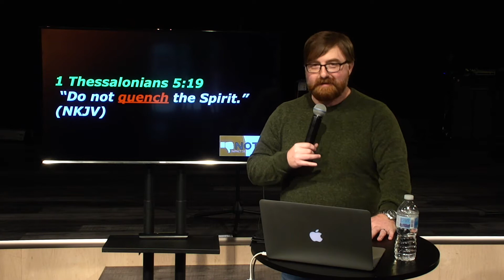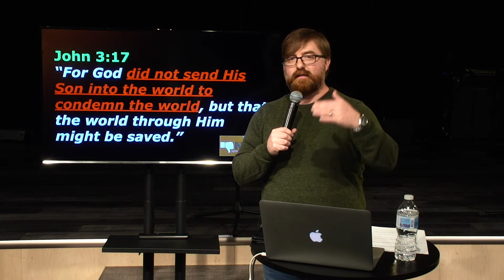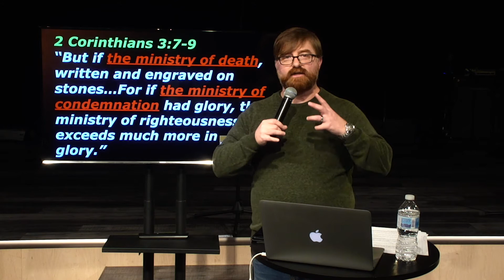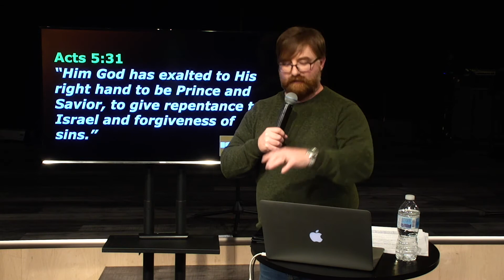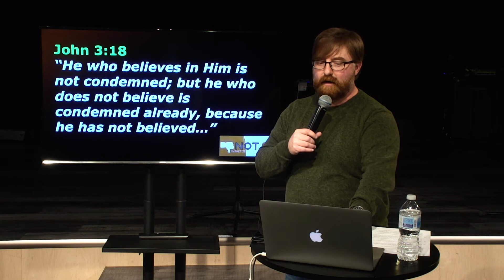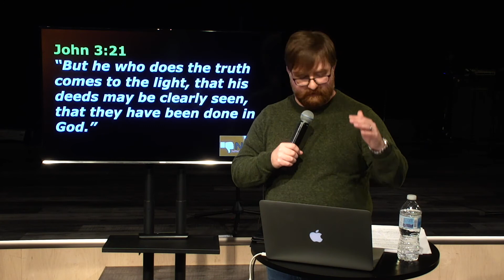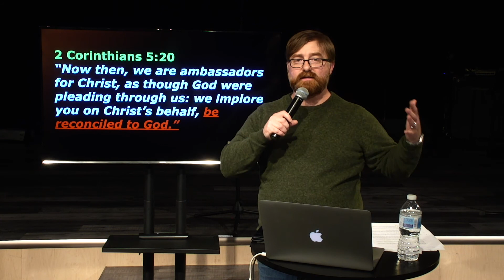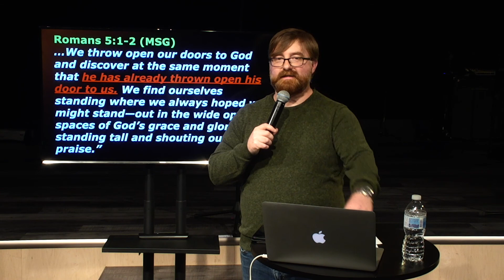NOT Series #2 "Not Guilty" (Sermon Only)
Join us as Pastor Zach talks about how God was in Christ reconciling the world to himself not counting our sins against us.